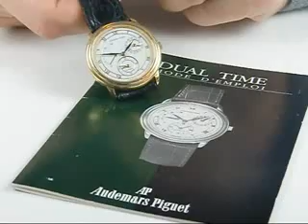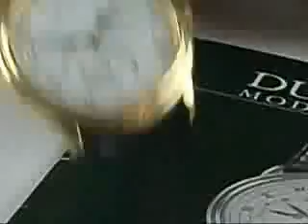Audemars Piguet Wrist Watch